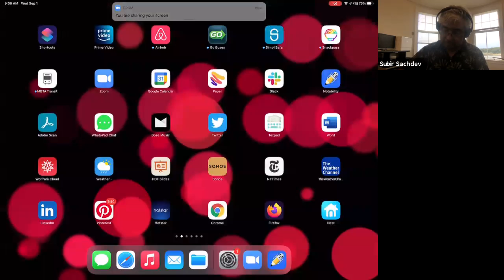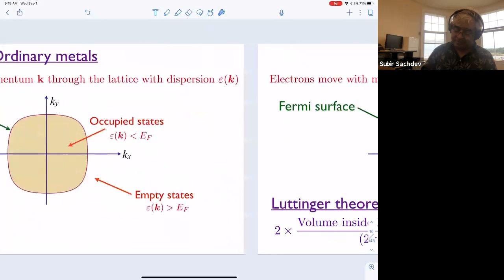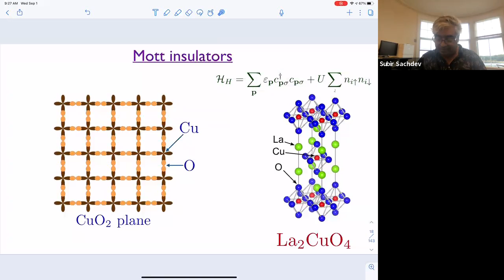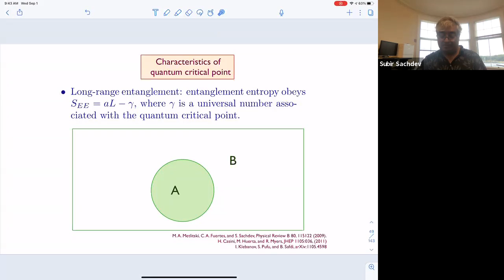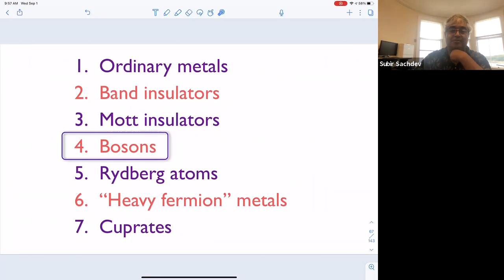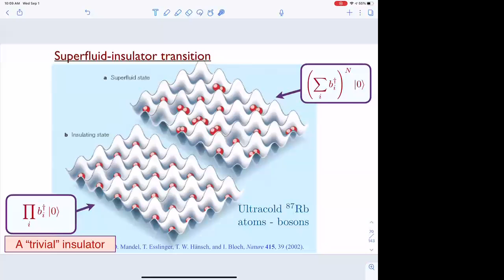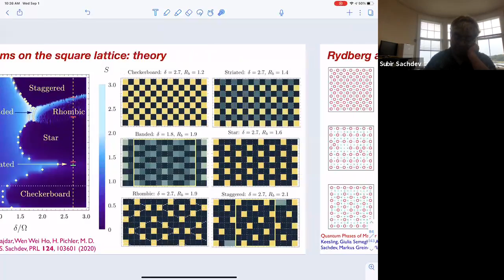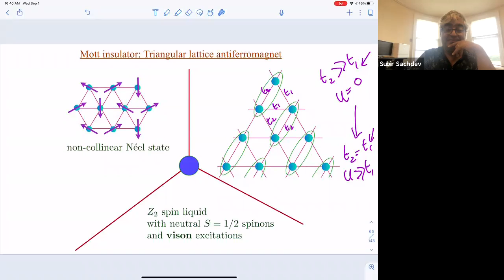Lecture 1: Survey of Experiments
Lecture notes are in the book "Quantum Phases of Matter", published by Cambridge University Press,